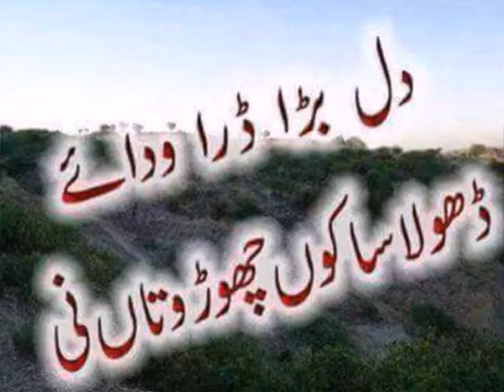Malik Nasir Best Picture Song